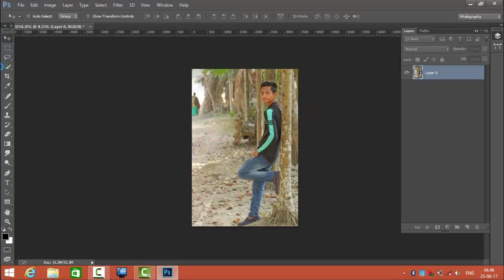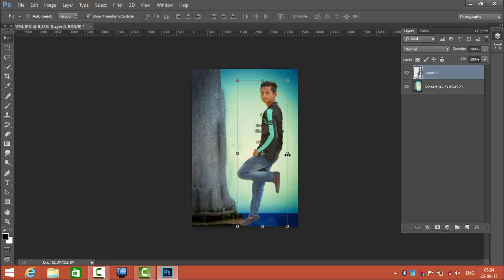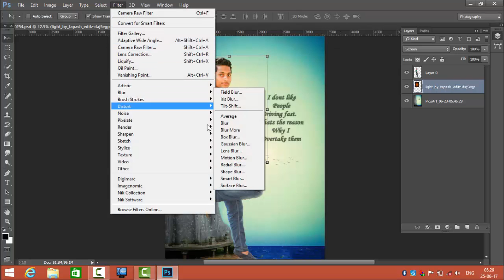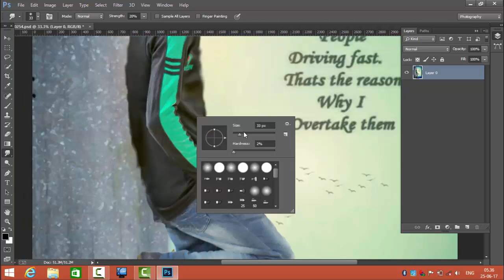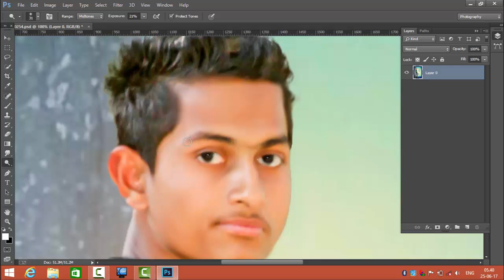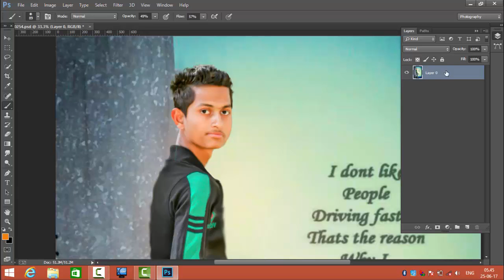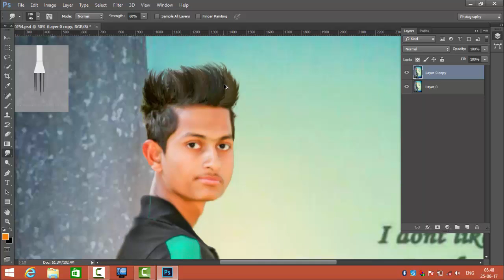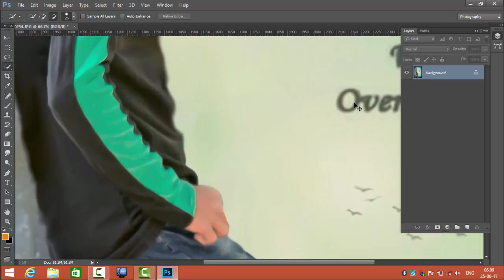Eid Mubarak Special Photo Editing In Photoshopcc 2017 MostEdits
Advance Eid Mubarak To all.Today I will show you Eid Mubarak Special Photo Editing In Photoshop .